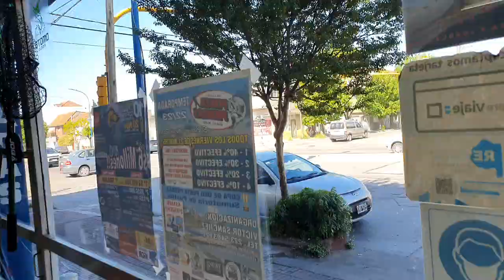PESQUERO PESCA UNA DE LAS MEJORES CASAS DE PESCA DE MAR DEL PLATA